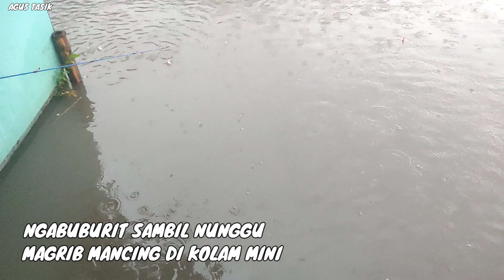Mancing Di Saat Hujan Deras Strike Ga Henti"nya.!! Mas Babon Pun Makan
ngabuburitnya di kolam sambil mancing allhamdulilah waktu gak terasa tautau adzan magrib ajah.!!